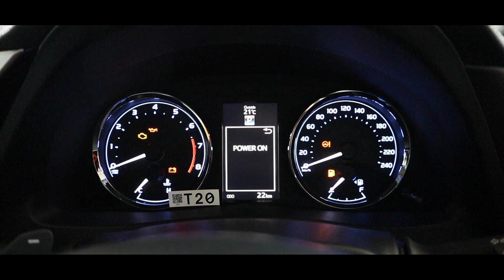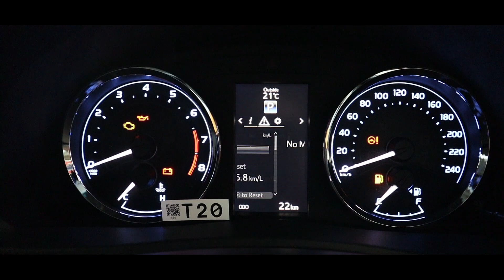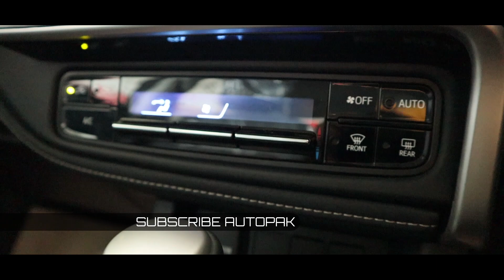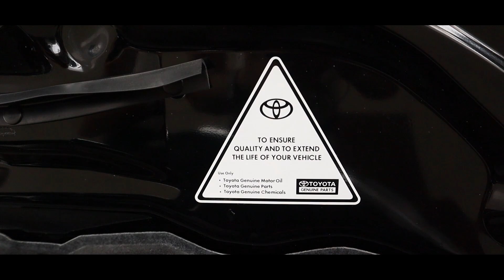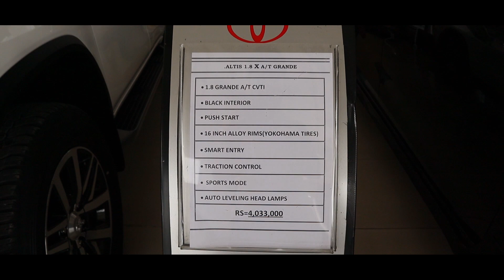Toyota Corolla Grande X 2021 BLACK Interior. Detailed Review: Price, Specifications & Features.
In-Depth Review of Toyota Corolla Grande X 1.8 2021 By AutoPak. This Review Covers Price, Interior, Exterior, Engine Specifications, New Features & Much More.

TIMESTAMPS:
Overview  0:20
Exterior 1:15
Interior 4:15
Instrument Cluster 5:00
Features 5:15
Rear Passengers Seating Capacity 8:45
Engine 10:10
Tire Size 11:15
Price 12:20